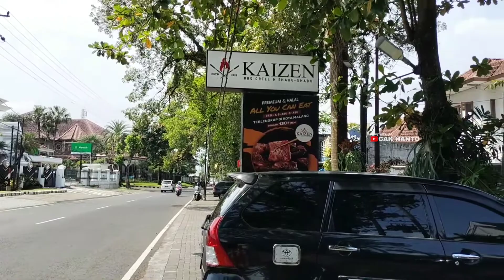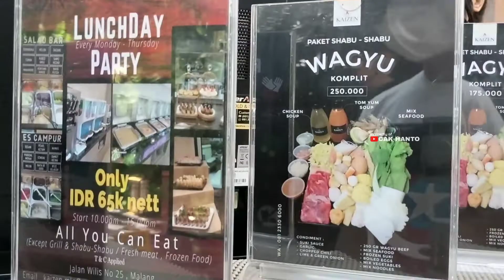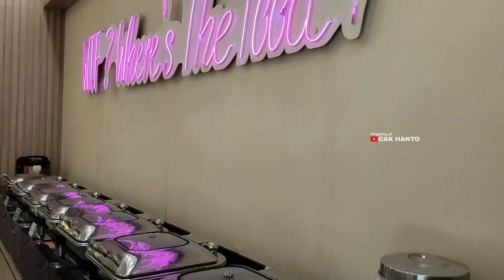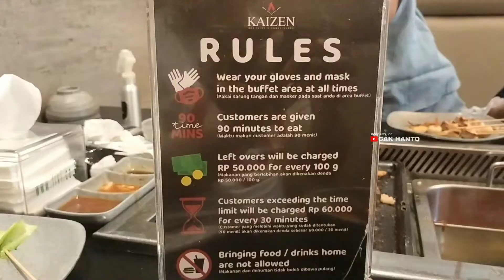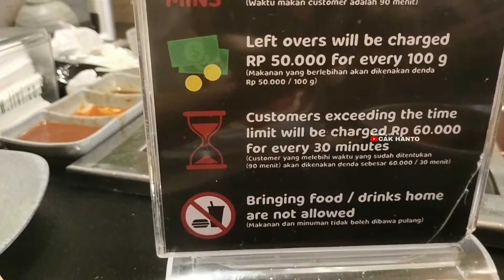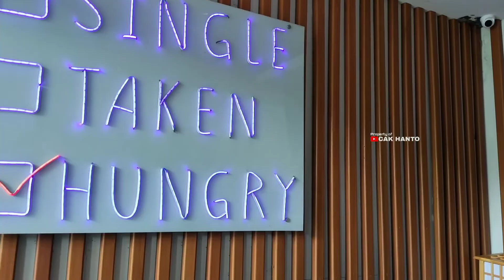KAIZEN MALANG, ALL YOU CAN EAT MAKAN SEPUASNYA AUTO KENYANG - Cak Hanto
Kaizen Malang restoran all you can eat di malang, salah satu AYCE rekomended yang berada di Jalan Wilis Kota Malang. Harga mulai 145 ribu